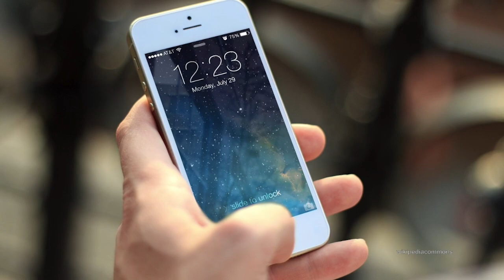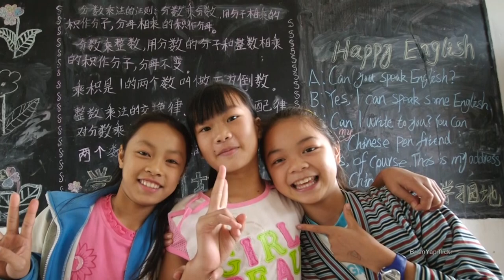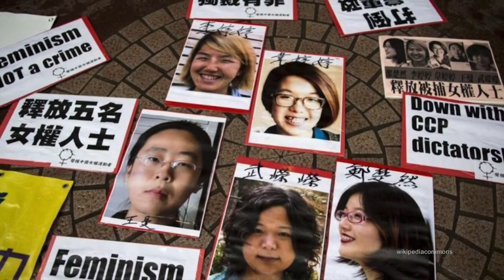200 Years of China’s History Through the Lens of Women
In this edition of Wilson Center NOW we are joined by Gail Hershatter, Distinguished Professor of History at the University of California, Santa Cruz. Hershatter discusses her latest book Women and China’s Revolutions, which explores how the role of women has changed in Chinese society over the past two hundred years. She also focuses on the labor of women in domestic and public space in China and how this has shaped the nation’s move from republic to socialist nation to rising capitalist power.

Guest
Gail Hershatter is Distinguished Professor of History at the University of California, Santa Cruz, and a former President of the Association for Asian Studies.  Her works include The Workers of Tianjin (1986, Chinese translation 2016), Personal Voices: China Women in the 1980s (1988, with Emily Honig), Dangerous Pleasures: Prostitution in Twentieth-Century Shanghai (1997, Chinese translation 2003), Women in China’s Long Twentieth Century (2004), The Gender of Memory: Rural Women and China’s Collective Past (2011; Chinese translation 2017) and Women and China’s Revolutions (2019).